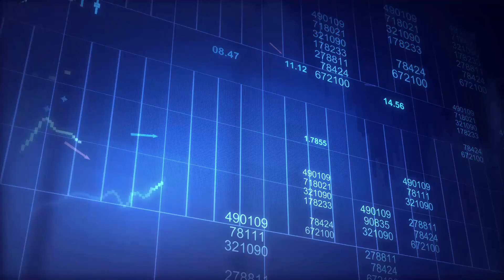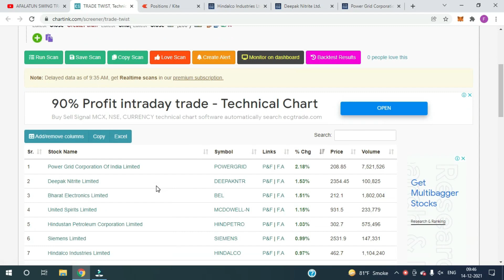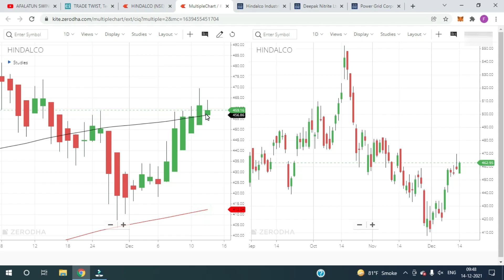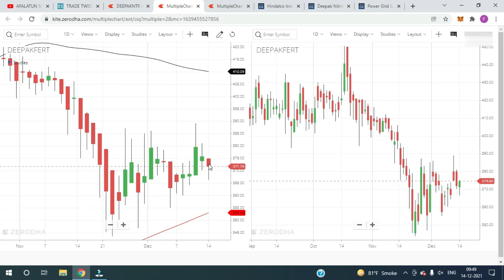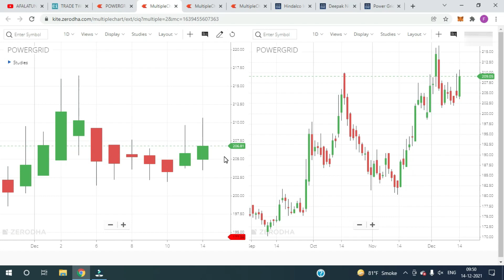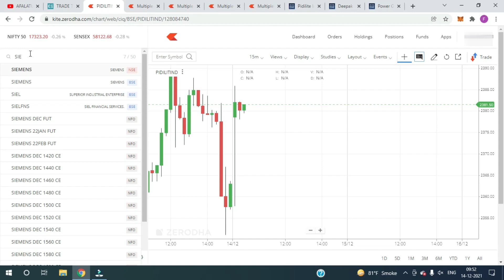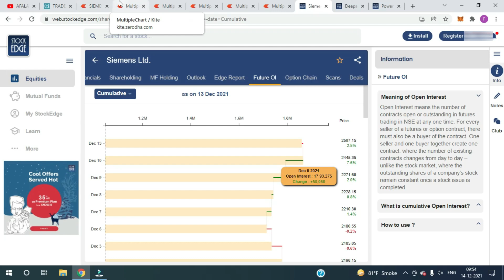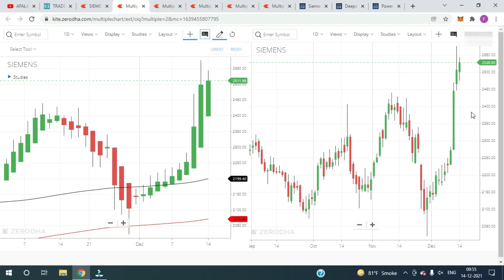BEST SWING TRADING | LIVE STOCK SELECTION FOR SWING TRADING | INDICATORS TESTING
In this video we will learn about 2021 New Swing Trading Strategy which never fails maximum times fives good profit. This Power strategy is so powerful in Intraday that you can quickly earn good profit.

Please find Below links for Paper Trading Websites

OUR BEST VIDEOS - TRADE TWIST

1. NR7 Trading Strategy - Trade Profitably based on NR7 Strategy । How To Find Stocks Before Big Moves

2. Unique Best Intraday Trading Strategy August 2021 | Earn 10000 Daily | Sure shot works | 100% useful

3. NR7 Trading Strategy - Trade Profitably। How To Find Stocks Before Big Moves | Stock Selections NR 7